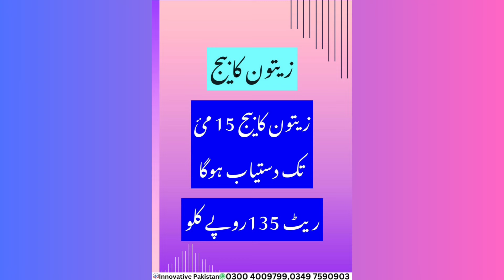Step by Step Progress of Innovative Pakistan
how to get dealership.
how to do business with innovative Pakistan.
our new dealership in talagung chakwal
meet the dear